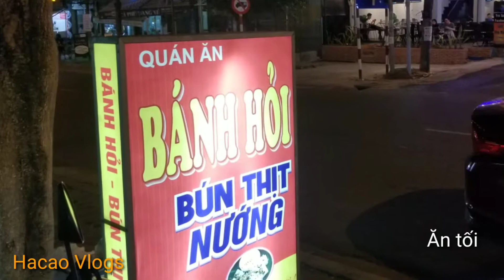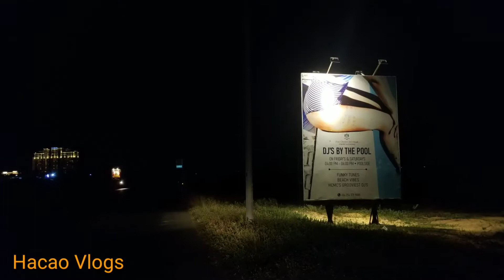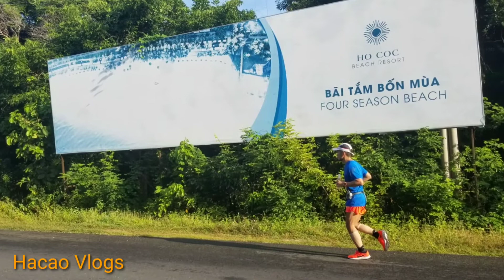Cắm trại ven biển và chạy bộ xuyên rừng tại Hồ Cốc - Hacao Vlogs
Vừa được cắm trại giữa núi rừng sóng biển. thưởng thức hải sản từ tàu đánh cá vừa lên bờ.
Và được chạy bộ giữa không gian thoáng đãng trong lành vào buổi sáng giữa rừng.
Ở đây tổ chức giải chạy là quá tuyệt luôn.